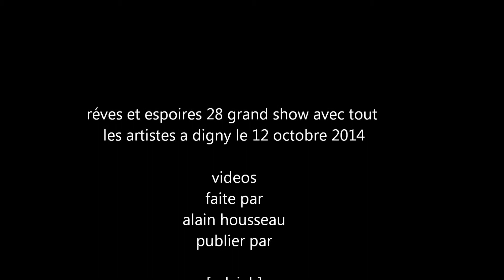santo barracato Mexico